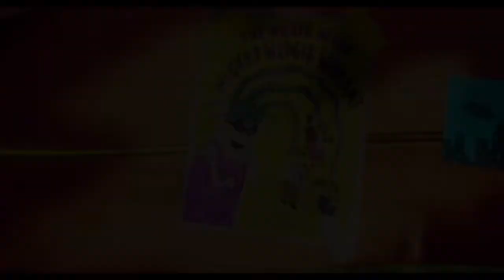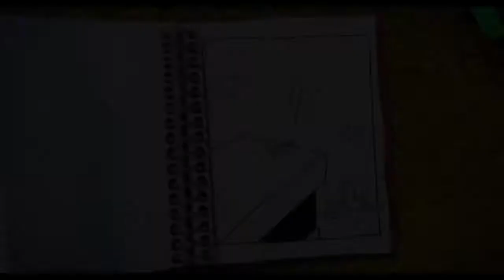CAPTAIN UNDERPANTS "HAROLD” BEST MOMENTS [HD] Animation Movie